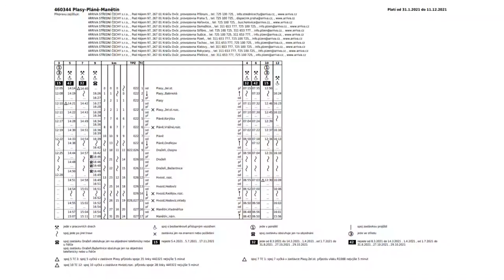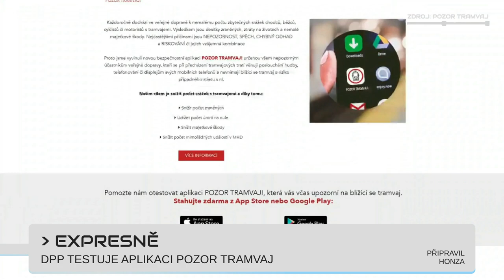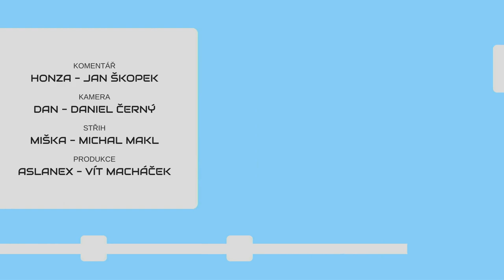METROBUS EXPRES 2021#3: Zasněžená Praha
Během sněhové nadílky sice hromadná doprava moc spolehlivě nejezdí, ale brzy začne díky novým vysoutěženým elektrobusům nebo proměně stanice Vltavská.

V Expresu #3 uvidíte:
Proměna Vltavské (zdopravy.cz, YT Správa železnic)
Elektrobusy pro DPP (dpp.cz)
Omezování v Plzeňském kraji (zdopravy.cz, idpk.cz)
ICE 4 v Česku (zdopravy.cz)
Isuzu NovoCiti pro Prahu (isuzu-czech.cz)
Aplikace Pozor tramvaj (FB DPP)

Časové značky:
0:00 Úvod
0:22 Proměna Vltavské
1:06 14 Elektrobusů pro DP
1:57 Omezování v Plzeňském kraji
2:51 ICE 4 V Čr
3:09 Isuzu pro Prahu
3:39 Pozor tramvaj
4:06 Výluky
4:43 Závěr